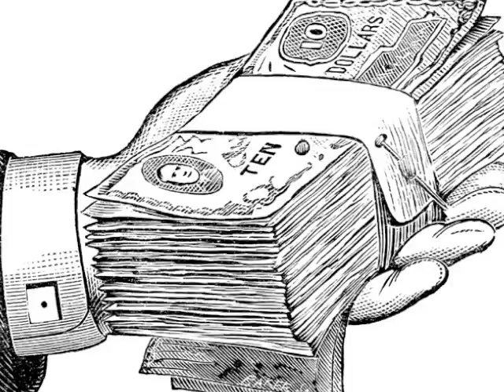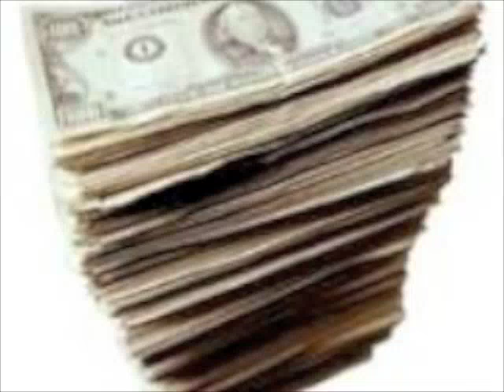G SHORTY GET A CLUE MUSIC VIDEO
G SHORTY'S FIRST MUSIC VIDEO. UNDERGROUND. SINGLE : GET A CLUE. G SHORTY " ADD ME AND GET FREE MUSIC AND TICKETS TO UPCOMING SHOWS. SUPERDOPE RECORDS 2010  DOEFRESH